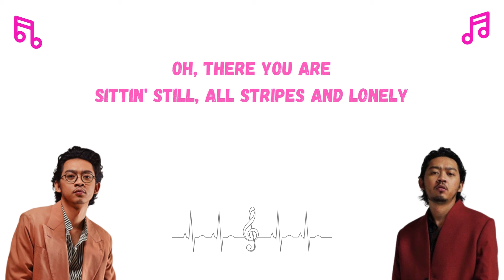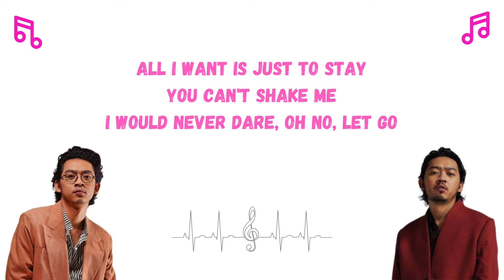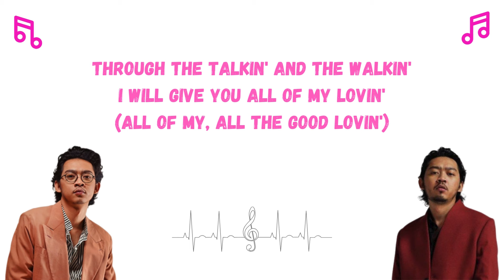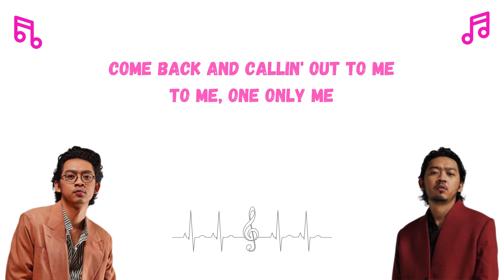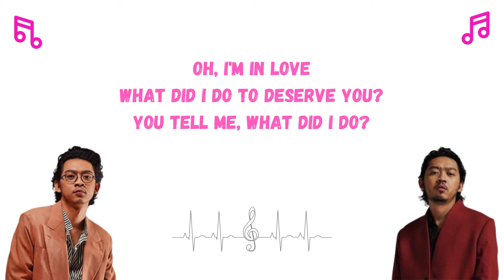Lirik Lagu Pamungkas - One Only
Oh, there you are
Sittin' still, all stripes and lonely
Hidin', wishin', waitin'
While I'm, here I am
I'm standin' still stare at you only
Everythin' gets blurry

All I want is just to stay
You can't shake me
I would never dare let go
Through the talkin' and the walkin'
I will give you all of my lovin'

Start countin' all the days
Forever I will stay with you
With you, one only you
Go far and roam about
Come back and callin' out to me
To me, one only me

What did I do to deserve you?
You tell me, what did I do
To be with you, love?
To be the one you runnin' into
When the days do come through

I would never dare, oh no, let go
(All of my, all the good lovin')

Well, I'm luckiest
To be the one, be the one
To get you, to get you, to get you now
Well, I'm happiest
To found the one, found the one
Found the one only kinda love

Well it's you
One only you, yeah